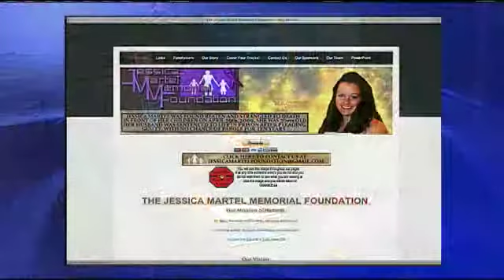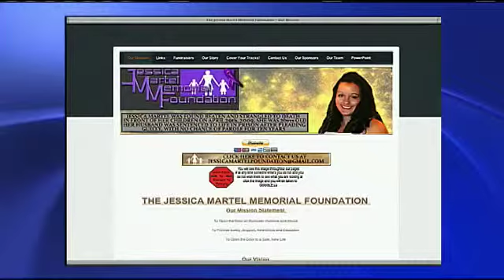Jessica Martel Memorial Foundation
Jessica Martel a mother of three, was murdered by her husband of ten years in April of 2009. Founders of her memorial foundation are doing what they can to ensure there are no more victims of domestic violence.